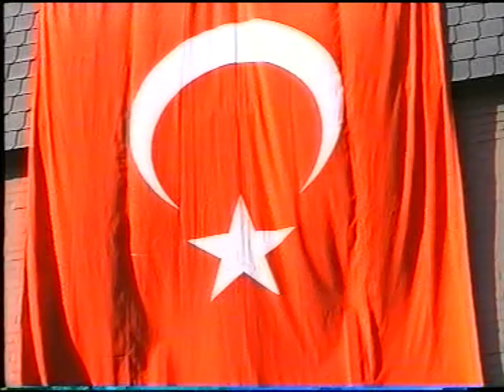hüseyin yilmaz 4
alsdorf ülkü ocagi kermesi